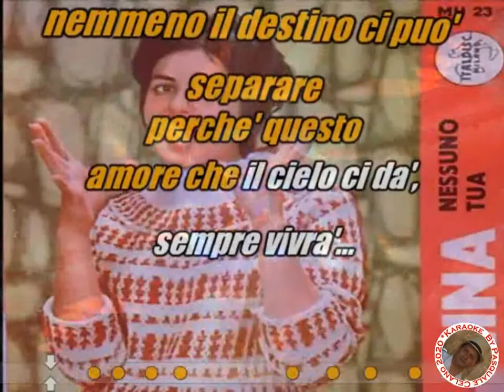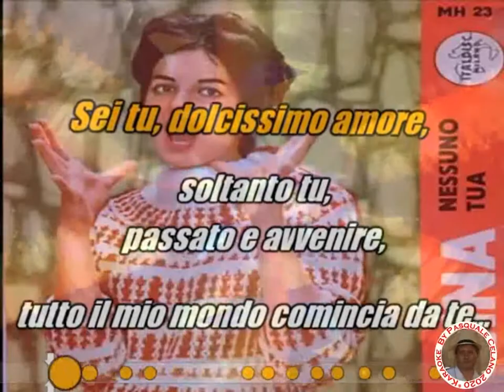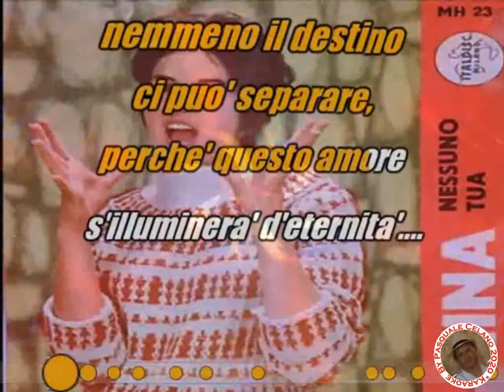Mina Nessuno KARAOKE FAIR USE